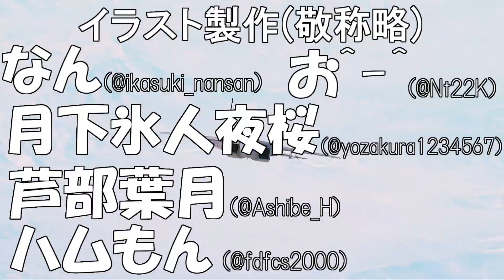【バトオペ2】仕事帰りの新兵機動兵士列伝＃３６８【ガンダムバトルオペレーション2】